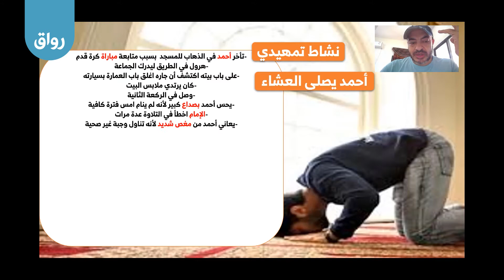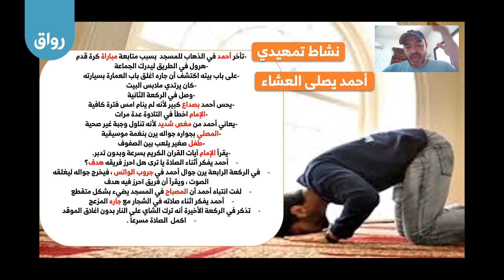رواق: التشتت الذهني في التعليم عن بعد - 2- 1